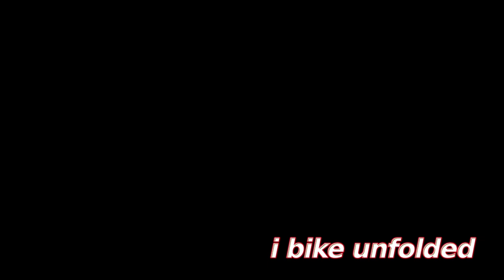Happy Holiday’s my friends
I hope you guys have a wonderful Holliday.  More videos coming soon.